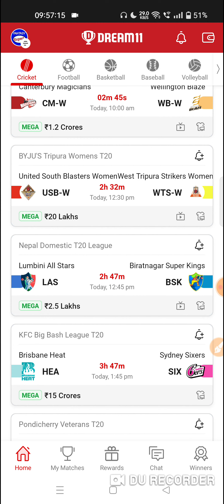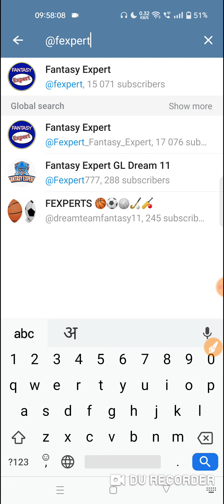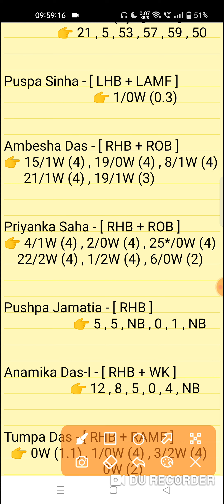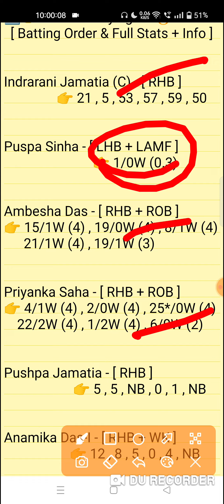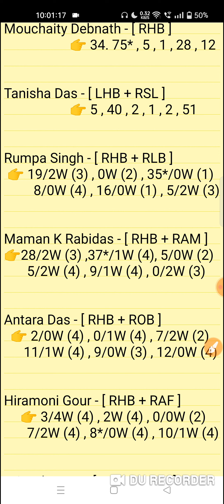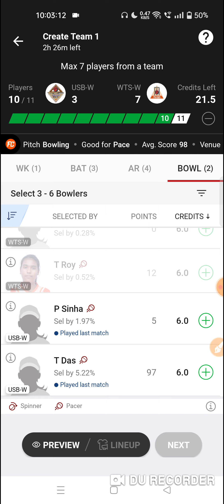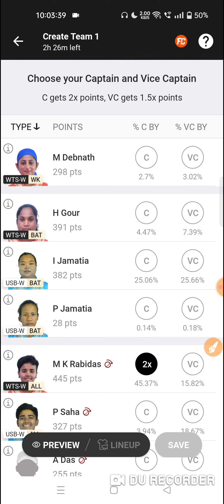USB-W vs WTS-W Dream11 Prediction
USB-W vs WTS-W Dream11 Prediction | USB W vs WTS W | usb w vs wts w dream11 | usb w vs wts w dream11 prediction

United North Rider Women vs West Tripura Titans Women 20TH Byjus Tripura T20 Match Series 2022

* Dream 11 takes great care to comply with all central and state legislation in India to ensure that users are fully protected. Every contest on platform is carefuly designed to comply with applicable statutes and regulations in India. Dream1 constitutes a 'game of mere skir, which makes the Dreamll game exempt from the provisions of the Public Gambling Act, 1867 (PGA) Dreamil is a legitimate business activity protected under Article 19(Dg) of the Constitution of India

"This Game Invols an element of
    Own Risk"

*Fantasy Expert Do Not Permote Any And Not Any Gambling Liable Any Profit OR Loss Which May Arise From Any App